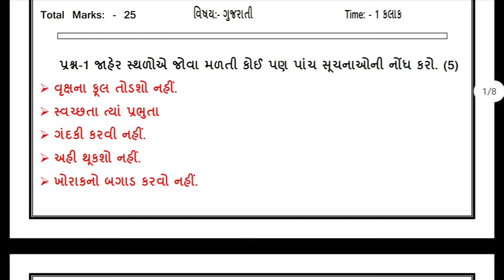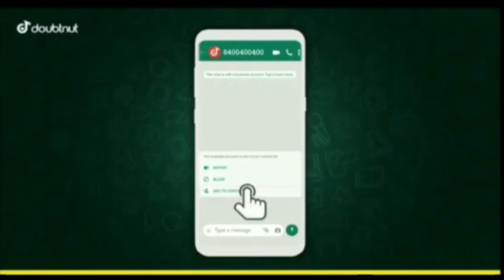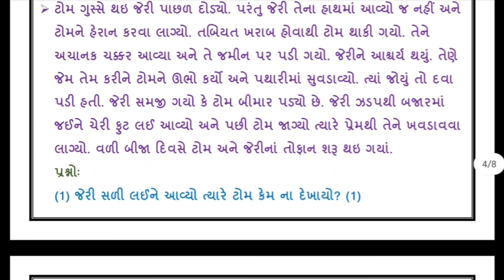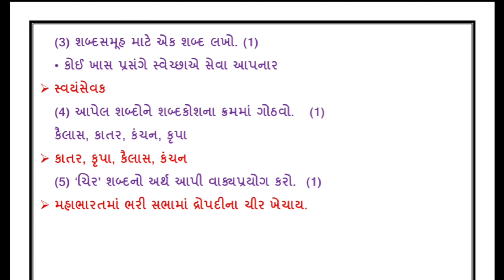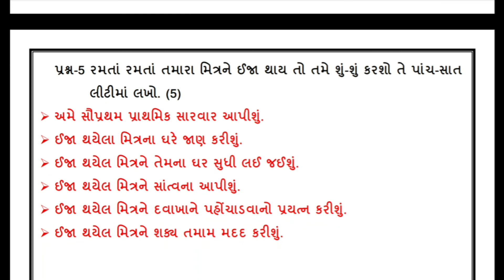Dhoran 6 gujarati ekam kasoti solution 2021 | Std 6 gujarati ekam kasoti solution September 2021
1) Apne Doubt ki photo kheecho
2) Sawal ko crop karke send karo
3) Turant Video Solution pao

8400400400 par Whatsapp karke apne sabhi Doubt ko kardo out!!

ekam kasoti std 6 september 2021 science
ekam kasoti std 6 science
ekam kasoti std 6 september
ekam kasoti std 6 september 2021 english medium
ekam kasoti std 6 maths ekam kasoti std 6 july 2021 gujarati
dhoran 6 ekam kasoti samajik
dhoran 6 ekam kasoti july
dhoran 6 ekam kasoti angreji
dhoran 6 ekam kasoti vigyan paper solution
dhoran 6 ekam kasoti maths
dhoran_6_samajik vigyan_samayik_mulyankan_kasoti_Solution_September_2021
std_6_samajik vigyan_samayik_mulyankan_kasoti_Solution_2021
new course
gujarat board new course
board exam
gseb board
gujarat board
standard 6 GUJARATI unit test paper solution September 2021
dhoran 6 gujaratiekam kasoti
gujarati medium
english medium
hindi medium
ekam kasoti std 6 GUJARATI full solution july 2021
ekam kasoti std 6 gujaratifull solution 17/9/2021
ekam kasoti std 6 gujaratisolution 17 sep 2021
ekam kasoti dhoran 6 GUJARA